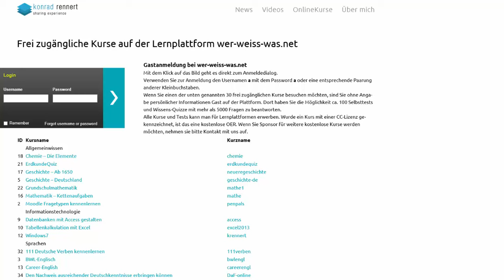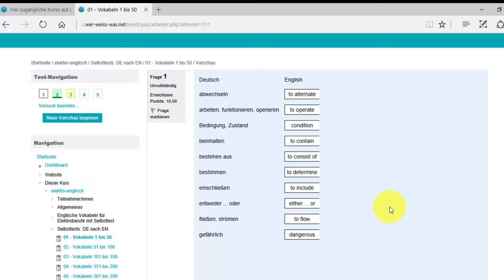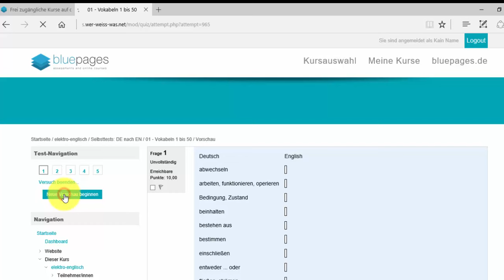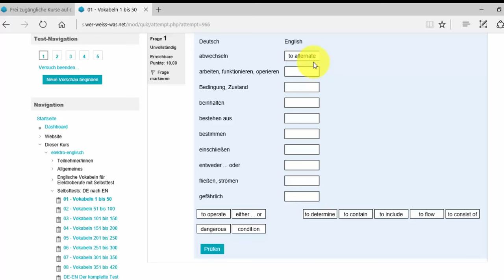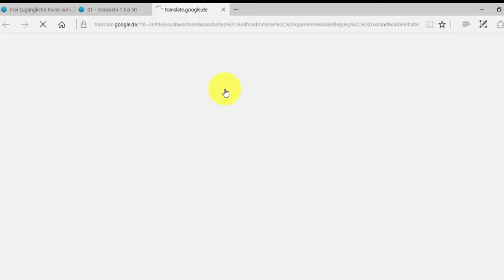Video zur Anmeldung bei den wer-weiss-was.net-Quizzen